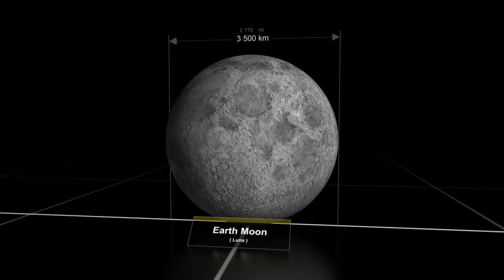Doğru bildiyiniz sehv melumatlar